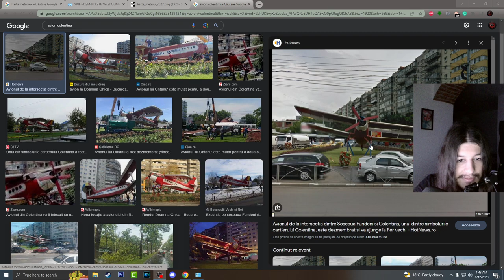Unde sa nu te muti in Bucuresti